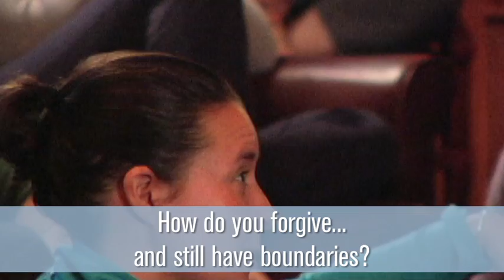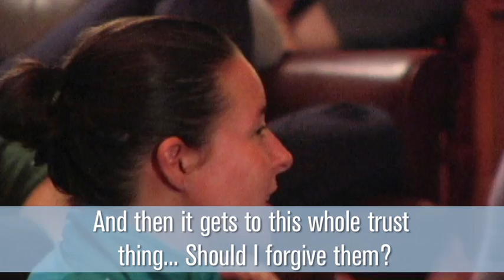"Bringing Light" Elena Brower at Wanderlust's Speakeasy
How can we can bring light - to ourselves and others - through our practice, our work, our interactions? By articulating and loving the darkest aspects of ourselves. Elena shares her experience of her own discoveries of light, via the dark knots of fear that dim our light and rob us of precious energy. Elena shares her studies and ways in which we can all articulate and literally love what we'd rather hide, thereby bringing light to every realm of your life.

Founder and co-owner of Virayoga, and Jonah's mama, Elena's been teaching for 14+ years. She is respected and beloved globally for her powerful teaching, compelling students to integrate yoga practice into the realities of daily life. Elena is also the quintessential multi-hypehnate: teacher, designer, coach, journalist, producer, writer and entrepreneur. From the Museum of Modern Art to the Great Lawn at Central Park, from the playa at Burning Man to the lawn at the Eiffel Tower, Elena is honoured to offer larger-scale experiences of yoga, but her true service is in shifting awareness within the smallest interactions; one family, one household at a time. She's been featured in the New York Times, Yoga Journal, the Element Yoga for Beginners DVD series, FitYoga, ABC News, NBC News, and is one of the original teachers on Yogaglo.

Along with her own Art of Attention writing, Elena contributes to the Huffington Post and Kris Carr's CrazySexyLife. She's also the voice of Deepak Chopra's breakthrough video game project, LEELA, which blends meditation practice with game play. As the Executive Producer of On Meditation, she is curating a docuseries of short films about the relevance of meditation and its benefits, to be released in 2012. Elena's recently developed an essential oil blend called GIVE that proudly benefits her favorite global cause, Women for Women International; locally, she supports Akasha Project and Bent on Learning.

Wanderlust Festival SPEAKEASY Production credits:
Produced by Shine A Light Productions (with thanks to D. Hallquist, D. Blowes and S. Landy)
Cosmetics provided by Dr. Hauschka Skin Care

We are very grateful to our Stratton, VT SPEAKEASY sponsor, Omega Institute. Founded in 1977, Omega Institute for Holistic Studies is the nation's most trusted source for wellness and personal growth. As a nonprofit organization, Omega offers diverse and innovative educational experiences that inspire an integrated approach to personal and social change. Located on 195 acres in the beautiful Hudson Valley, Omega welcomes more than 23,000 people to its workshops, conferences, and retreats in Rhinebeck, New York and at exceptional locations around the world.